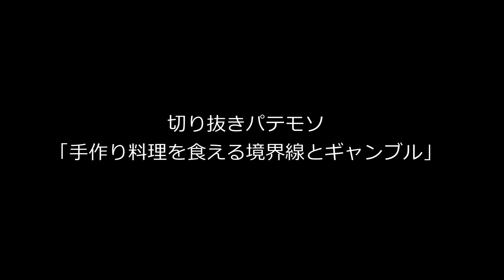【切り抜き動画】手作り料理を食える境界線とギャンブル【LIVE配信】【雑談】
◆PR◆

ウチで飼育中の動物を,、このチャンネルで取り上げることは殆ど無いので近況を知りたい人はアニマルチャンネルを見てください。

黒い飯器

紅梅クラゲはここから買える
(amazon)

◆使用機材◆

カメラ
ソニー VLOGCAM ZV-E10
ソニー VLOGCAM ZV-1

マイク
RODE VideoMic GO(ZV-E10)
RODE VideoMicro(ZV-1)